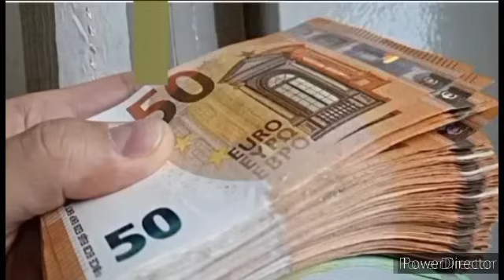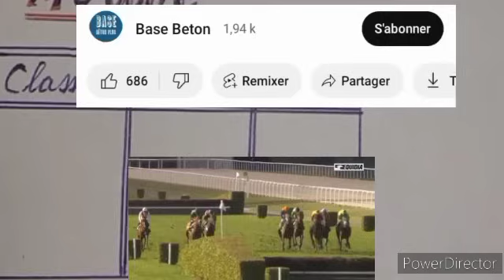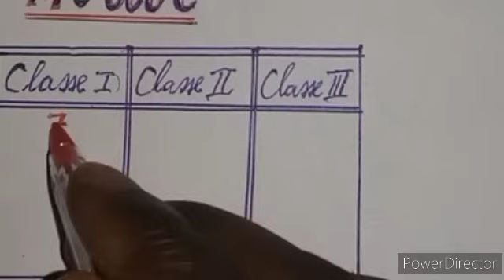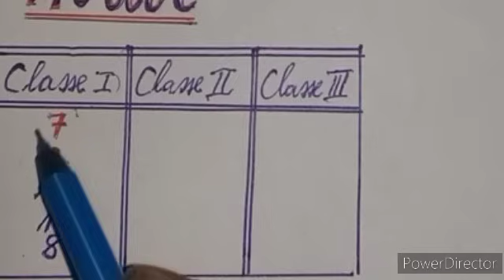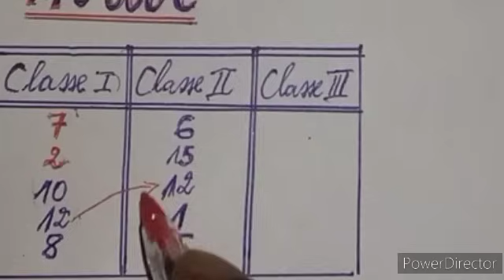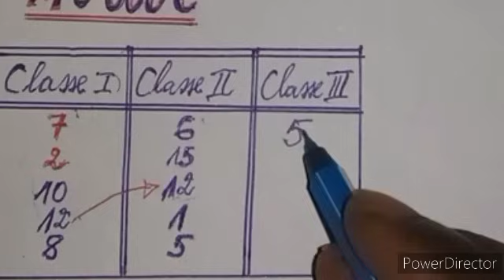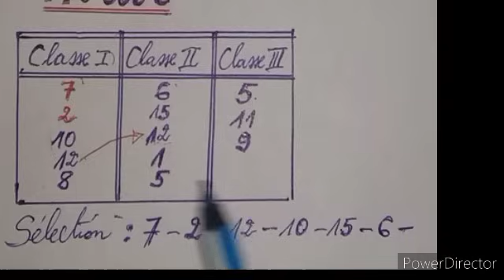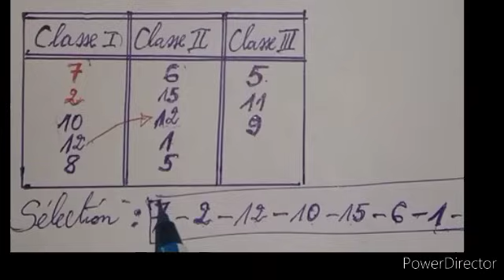Quinte du jour lundi 22/01/2023 Pau R1C2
quinte du jour
quinte de demain
analyse et sélection quinté du jour